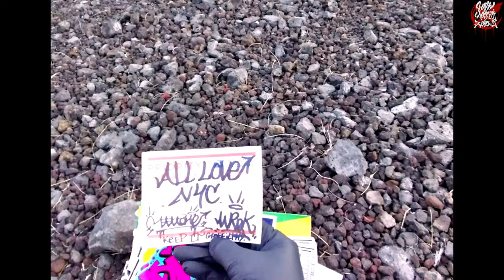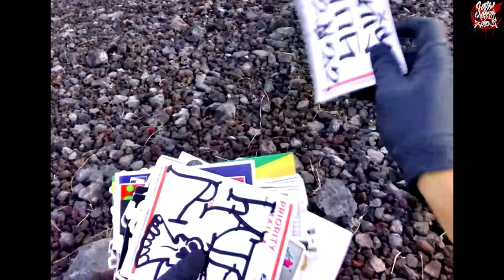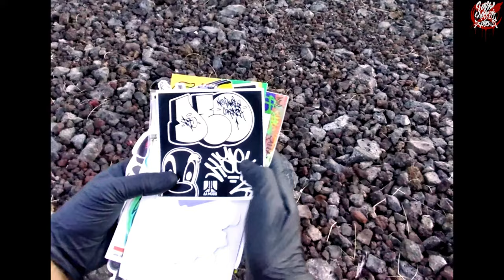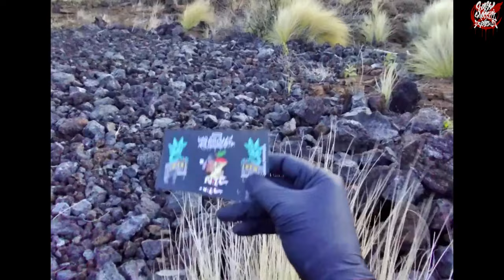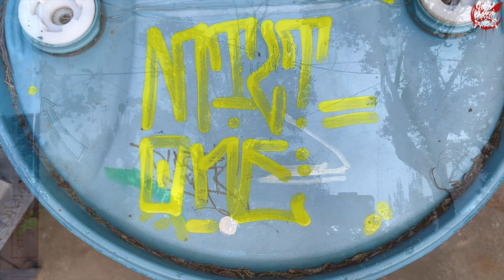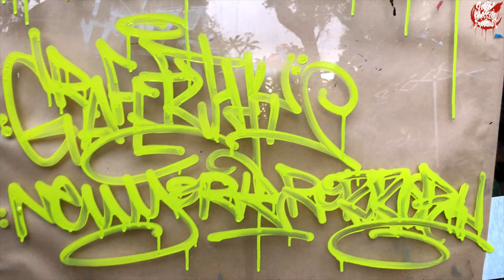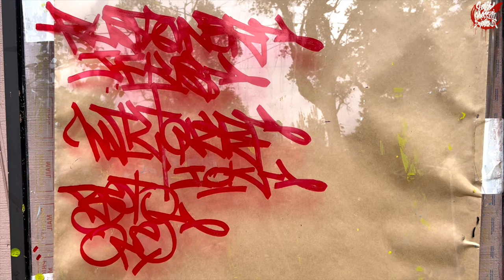GRAFFILTHY NYC. Slimer Green mop & Buff proof ink Review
Today we got a cuple markers from the homie Milt1 over at GRAFFITHY nyc
The NEW Slimer green mop paint and the Reign in blood buff proof alcohol based ink (RED) both are really nice but let me know what you think about em?
Make sure to follow his IG and grab a few markers, let him know Rust sent you! Fast shipping and good prices!..

All the dope beats by the homie jakesbeats. Go follow his YouTube and Instagram.